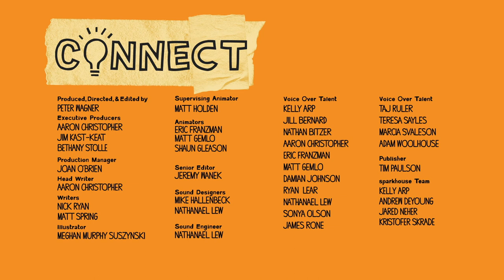C 💡NNECT - Grace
Episode - Grace